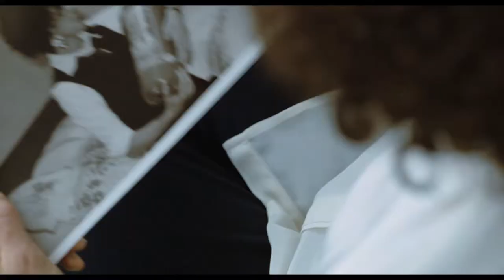Vergiss mein Ich (Trailer in HD)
Mit freundlicher Genehmigung von Real Fiction Film